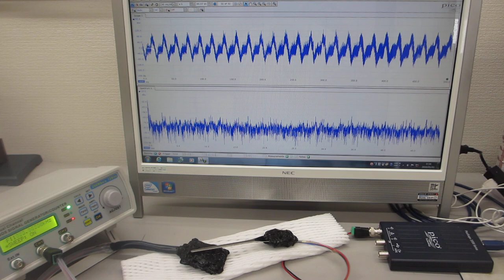超音波の非線形現象をコントロールする技術（超音波システム研究所）